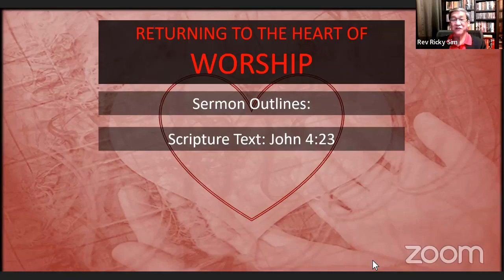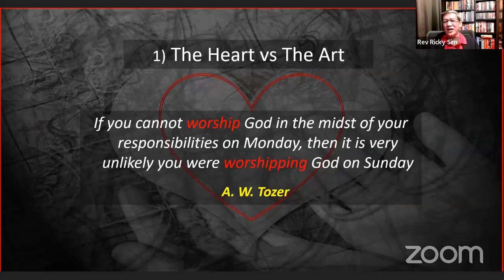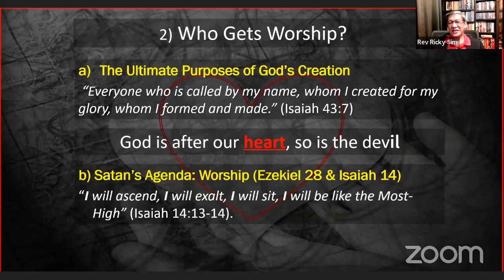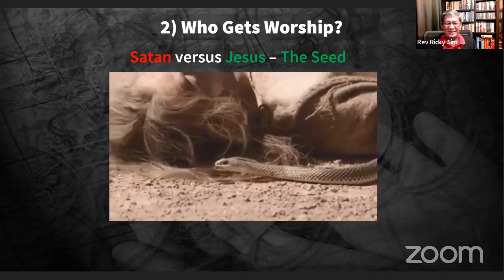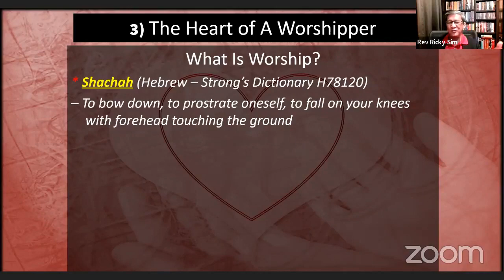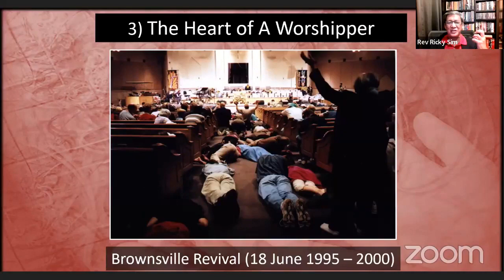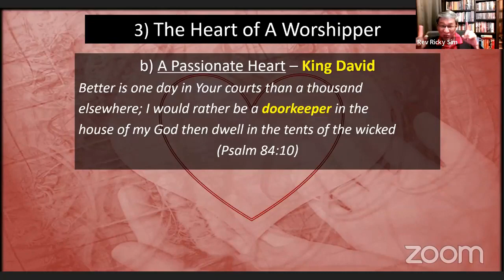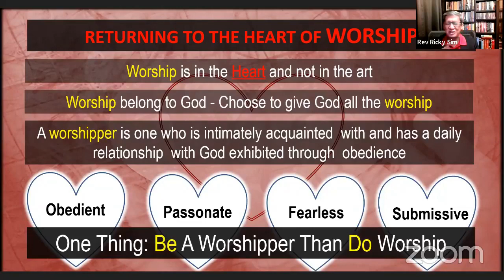Returning to the Heart of Worship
God is after the heart of worship, and so is the devil.
In the last days, the enemy is relentless and aggressive to hijack all the worship that belongs to God. What is the responsibility of every believer? The thrust of this message addresses the question: What does the heart of a worshiper look like?
Mega-Blessings
Pastor Ricky Sim